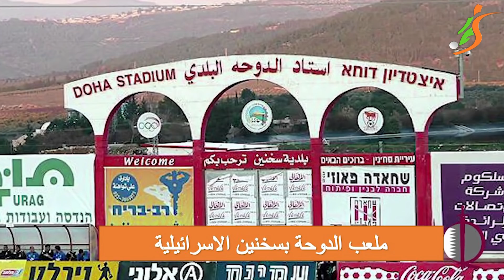د. اليازغي: قنابل حفيظ دراجي عادت من حيث أتت...بعدما فضحت تصحرا فكريا وجوعا أخلاقيا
لا يهمني حفيظ الدراجي سحبك لتدويناتك المسيئة لبلدي المغرب..أو ما إذا كان ناصر لخليفي فعلا وراء ذلك...أو حتى بافتراض أن ذلك نتاج صحوة ضمير مبني للمجهول في الوقت الضائع من مباراة أنت الخاسر فيها.
لا يهمني ذلك لأن الرصاصة انطلقت ولن تعود لغمدها...والرشد ضاع بعدما ضيعت كل شيء بخربشات على حائط أزرق يشهد على نرجسية نادرة...لا يهم الأخ حفيظ أن تتقيأ في كل مرة حقدا على بلد احتضنك مرات ومرات..أو تحيض سما زعافا في كل مرة تصاب فيها بهلوسات ضد بلد ذنبه الوحيد أنه يسجل الأهداف في مسلسل التنمية والسياسة الواقعية مقابل بلد جار ربما لم تسعفه نباهة جنرالاته على العبور من خطابات السبعينيات الشعبوية إلى واقعية الألفية الثالثة.